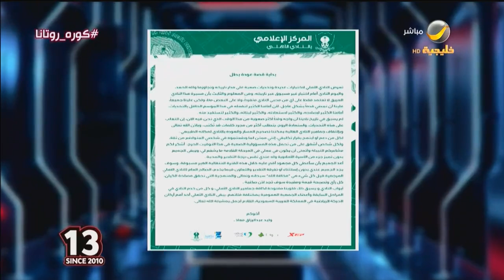العجمة: الحراك الأهلاوي واضح للعيان؛ لكن ليس بالضرورة أن يفوز الأهلي في مباراته القادمة